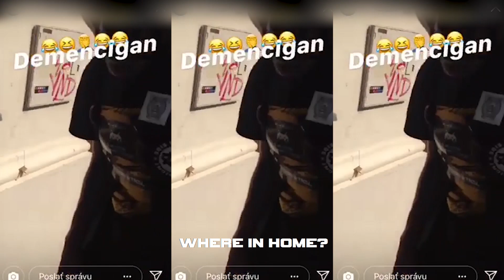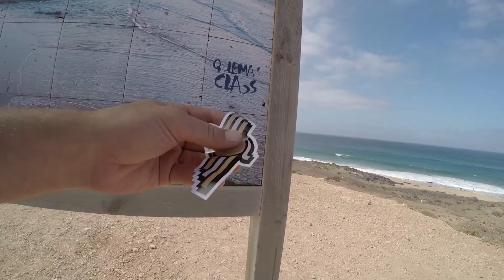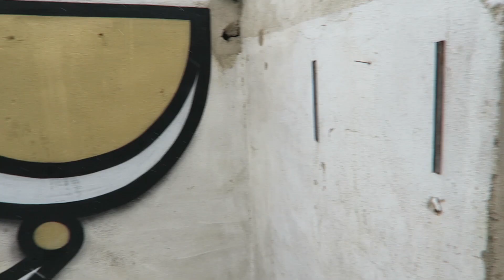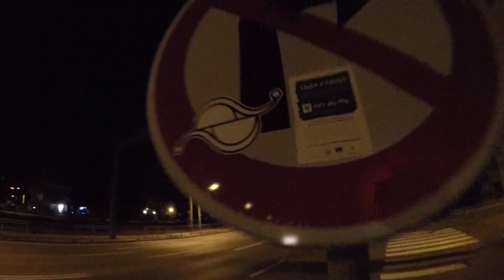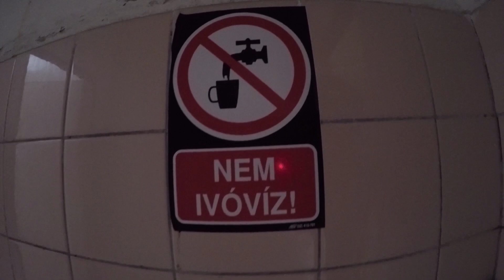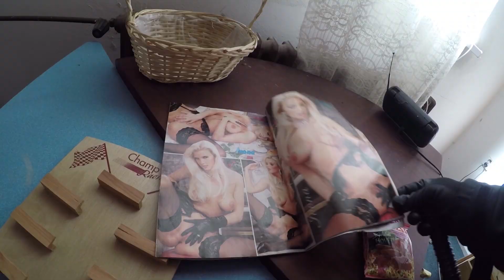Monolog 2 (Official video)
Street-art not from streets.